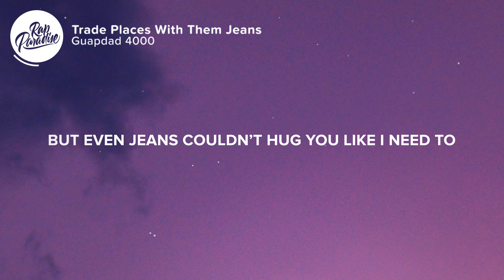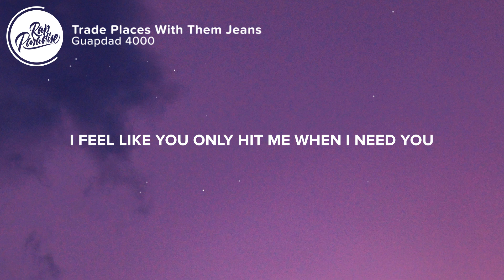Guapdad 4000 - Trade Places With Them Jeans (Lyrics)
⚡️But even jeans couldn’t hug you like I need to

🎤Lyrics: “Guapdad 4000 - Trade Places With Them Jeans”

[Intro]
Hahaha, that's hard
Yeah

[Chorus]
You never answer when I need you
I feel like you only hit me when you need to
I can’t sweat on how you steppin' like them see-throughs
This so you, I'm on your ass like Evisu
Skin tight, so right, it looks see-through
You can't let your frozen heart mislead you
Even cold-blooded things still bleed too (Yeah)

[Verse]
You make me wanna start a riot
Late night shots, drink drivin'
So how can I stop callin'?
Hit it from the back, that pussy talkin'
Had a conversation, talkin' to her
I talk back, she call once, I call back, she ain't pick up
This shit is frustratin' (Frustratin’)
Compliments, they all gas, you wanted weed
I bought gas, poured it over the feelin’
At the gas station, propane, she blowin' up
And tellin’ me I need growin' up
But she actin' stupid, I'm runnin’ out of patience
I'm tryna stay friends just to get in that pussy one more time

[Chorus]
Even cold-blooded things still bleed too
When you need to

👨‍💻 If you like “Guapdad 4000 - Trade Places With Them Jeans” check out these other tracks:

Picture credit
📷 Aron Visuals

👩‍💻 Share “Guapdad 4000 - Trade Places With Them Jeans” with your friends